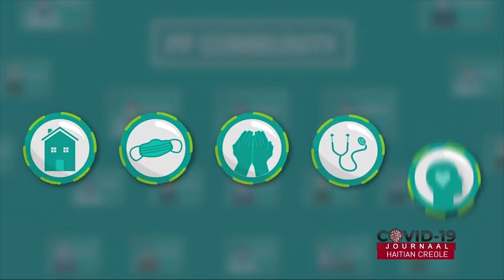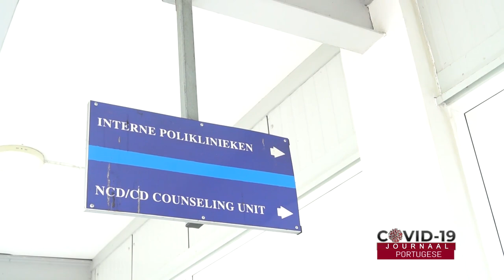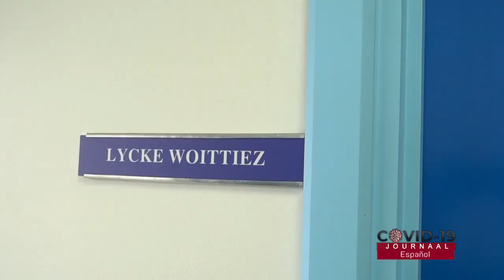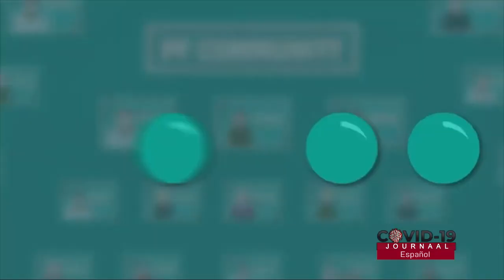COVIS-19 JOURNAAL, DD 18 MEI 2021